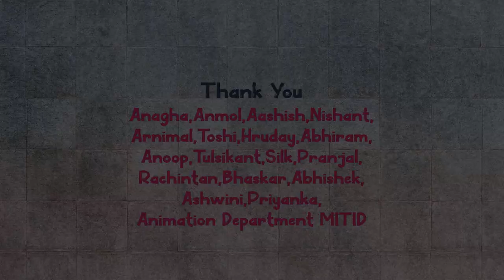A Little More Blue - A film on Gender Identity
A Little More Blue is a short animated film based on the story of a girl, trapped inside the body of a boy. Since childhood she knew she was a girl, and she knew someday she will have to break off her shackles and tell the truth to everyone, but until that day; she struggled between having the body of a boy and soul of a girl
Many a times, some individuals do not identify with the gender that has been assigned to their biological sex. Such people may feel neglected and unaccepted by the society, only because of being different. Through this film I would like to create awareness among the society so that it accepts alternate sexualities and LGBTQ community, and also among the people who are having a problem in identifying with their gender, to comfort them by letting them know that they aren't alone in this.  The film is based on a true story.
Animation, Story, Direction: Sugandha Bansal
Awards:
-Riya Wadia Award at KASHISH Mumbai International Queer Film Festival, Mumbai, 2019
-Runner Up at Iran Simorgh International Film Festival in Animation Category, 2019
-Finalist at Orange Flower Awards, 2020

Official Selections
-Health for all Film Festival, Switzerland, 2020
-KASHISH Mumbai International Queer Film Festival, Mumbai, 2019
-Film Screenings at Bollywood Indian Film Festival, Prague, 2019 and 100% Manusia Film Festival, Jakarta, 2019 and various cities like Chennai, Pune, Delhi and Lonavala as a part of Best of KASHISH All Year-Around Program
-Starz Play Short Film Competition, Pakistan, 2019
-Zero MM Youth Film Festival 2019
-Global University Film Awards, Hong Kong , 2020
-Thessaloniki Animation Festival 2019
-Shanghai Pride Film Festival, 2019 Semi-Finalist
-TASI Anifest Viewer’s Choice Award Finalist, 2019
-Simorgh International Film Festival, Iran, 2019
-Frames Film Festival, 2020
-Orange Flower Awards, 2020